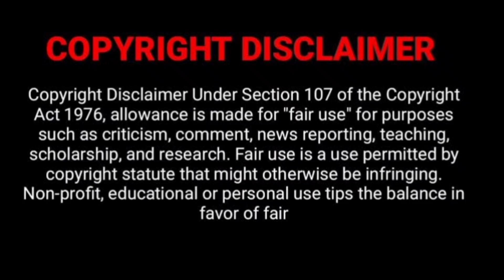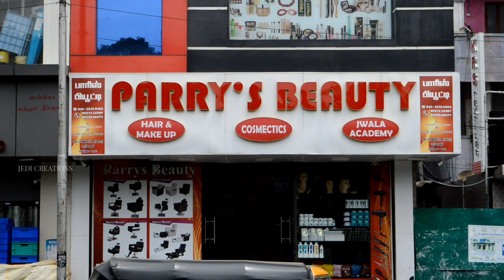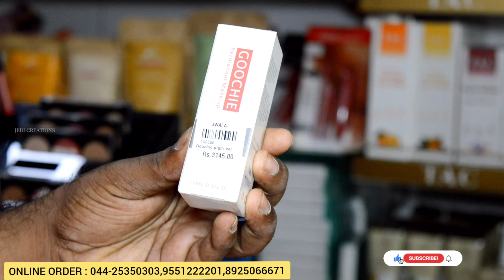Cinema Makeup Set & Gold covering wholesale market in chennai | 5%To35% offer | saloon chairs 💢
Shop name : parrys beauty's
NEW NO 32 OLD NO, 15, Evening Bazaar Rd, Rattan Bazaar, Park Town, Chennai, Tamil Nadu 600003
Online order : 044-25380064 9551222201